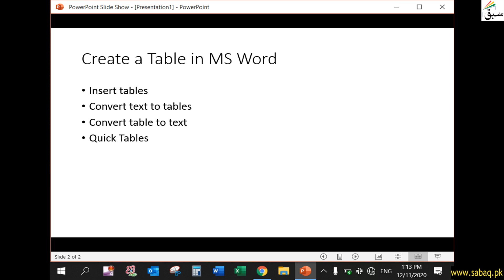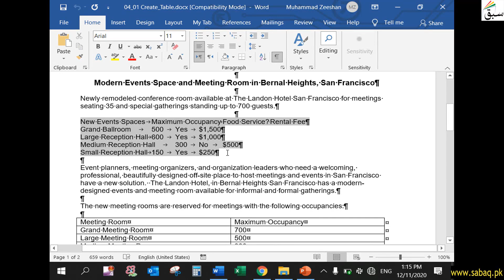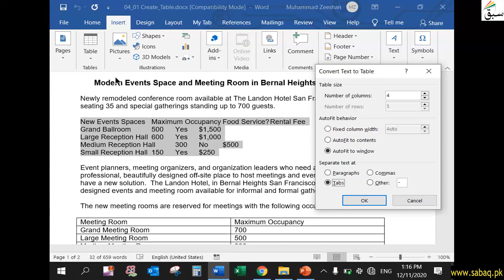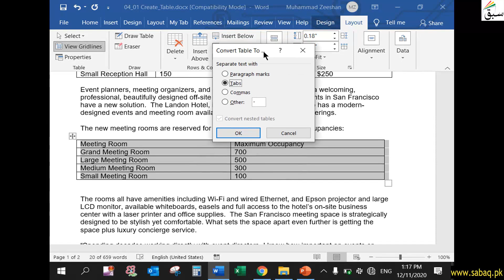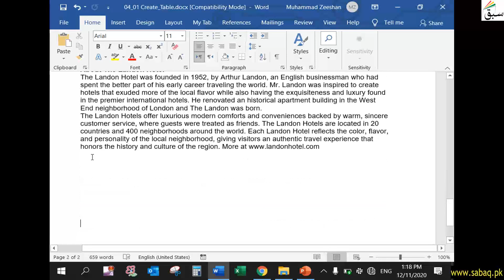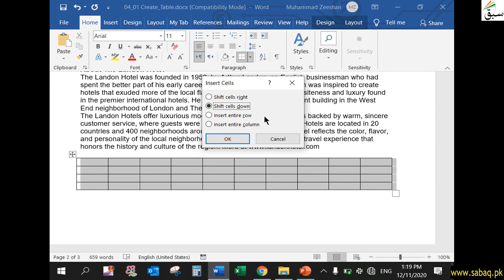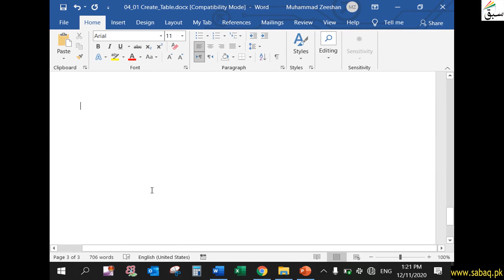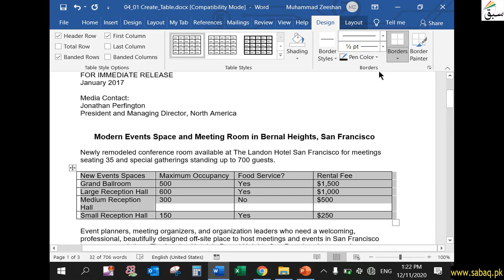Create a table in MS Word, Computer Science Lecture | Sabaq.pk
This video is about: Create a table in MS Word, Word Core Lecture | Sabaq.pk |. Practice tests and free video lectures for Physics, Chemistry, Biology, Math’s, Computer Science, English & more subjects are also available at Sabaq.pk. So, subscribe to Sabaq.pk/Sabaq Foundation now and get high marks in your exams.

CLASSES WE COVER AT SABAQ.PK / SABAQ FOUNDATION:

1. KG
2. Class 1
3. Class 2
4. Class 3
5. Class 4
6. Class 5
7. Class 6
8. Class 7
9. Class 8
10. Class 9
11. Class 10
12. Class 11
13. Class 12
14. Class 13
15. Class 14
16. MCAT
17. ECAT
18. CSS

BOARDS WE COVER AT SABAQ.PK / SABAQ FOUNDATION:

1. FBISE
2. Sindh Board
3. KP Board
4. Balochistan Board
5. Cambridge

STUDY MATERIAL WE OFFER AT SABAQ.PK / SABAQ FOUNDATION:

1. Physics Lectures
2. Chemistry Lectures
3. Mathematics Lectures
4. Biology Lectures
5. English Lectures
6. General Science Lectures
7. Computer Science Lectures
8. General Math Lectures
9. Accounting Lectures
10. Statistics Lectures
11. Advance Accounting Lectures
12. Cost Accounting Lectures
13. Practice Tests
14. Physics Practical
15. Chemistry Practical